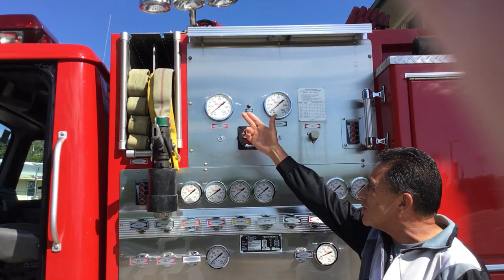Fire station Field trip #1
Mrs. Sivertson and Mr. Romero visit the Manson Fire Station.